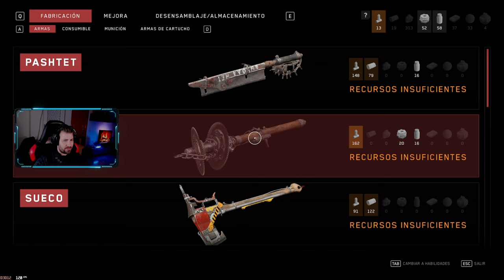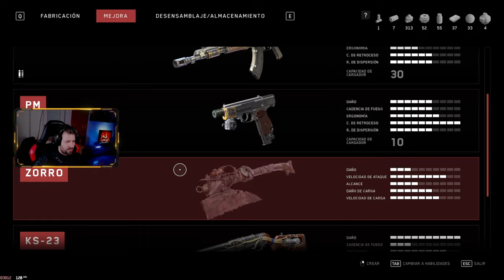VOLVEMOS A ENCONTRARNOS VICTOR | ATOMIC HEARD #16 Gameplay Español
¡Hola gente! Empezamos nueva aventura con Atomic Heart

Nos adentramos en un mundo utópico donde tendremos que adaptar nuestro estilo de combate, mejora nuestro equipamiento a medida que avancemos y descubrir la verdad de los que está pasando.

Aquí os dejo un par de shorts y videos que os pueden gustar gente ¡Un  abrazo!

_________________ INFORMACIÓN SETUP_______________

CPU: Raizen 7 3700x 8-core

PB: Asus prime b550-plus

GPU: Nvidia GeForce RTX 3070

RAM: XLR8 Gaming Epic-X 32GB RGB

CAJA: Aero cool

TECLADO: Corsair K70 RGB MK2

RATON: Corsair ironClaw RGB 18000 dpi